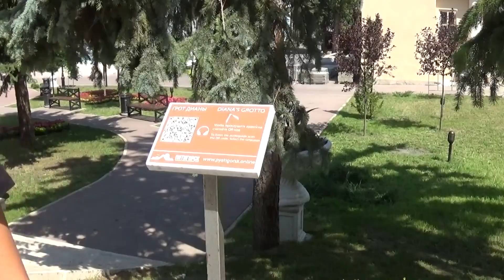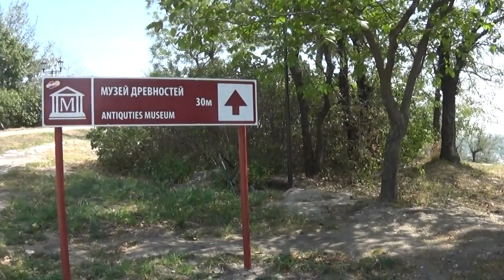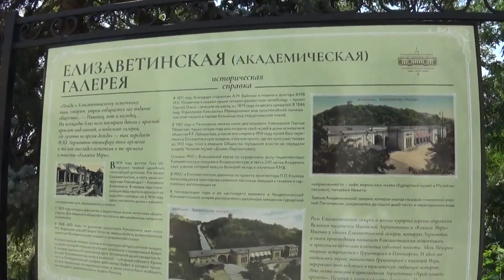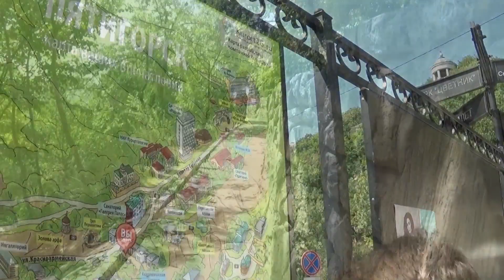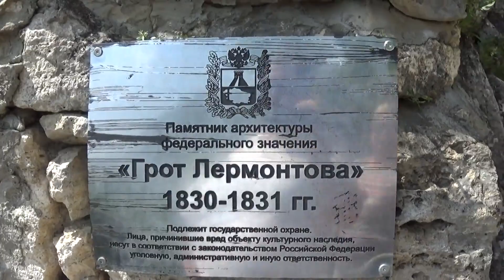Путешествие по России: Едем в ПЯТИГОРСК! ЧТО ПОСМОТРЕТЬ... Часть 1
НА МАШИНЕ В РОССИЮ ИЗ ГЕРМАНИИ: Едем в ПЯТИГОРСК! ЧТО ПОСМОТРЕТЬ...  Часть 1

Продолжаем наше путешествие по России. В этом видео мы прогуляемся по одному из городов КМВ и посмотрим Пятигорск.
От парка Цветник мы прошли в сторону грота Дианы, поднялись до Китайской беседки и далее до беседки Эолова арфа и увидели панораму города.
Далее мы прошли до озера Провал и после Провала мы доехали до Канатки, оттуда доехали до вершины горы Машук и увидели невероятную панораму
Пятигорска и всех Кавказских Минеральных Вод. Гуляем и наслаждаемся!